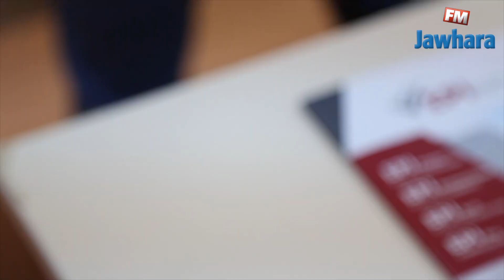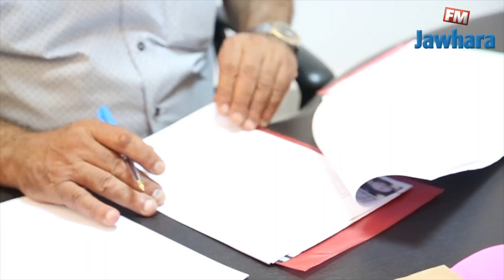إنطلاق الدورة الثانية للتسجيل ب Groupe EPI